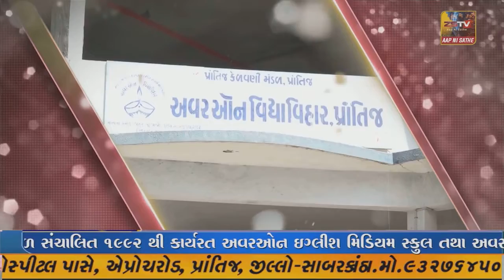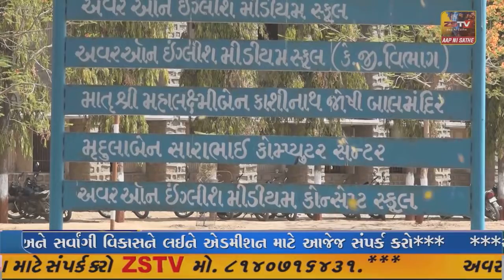પ્રાંતિજ ના ધડકણ પાસે ટ્રક અને ઇકોકાર વચ્ચે અકસ્માત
પ્રાંતિજ ના ધડકણ પાસે ટ્રક અને ઇકોકાર વચ્ચે અકસ્માત//ZSTVNEWS//